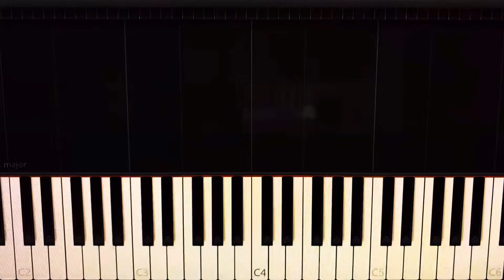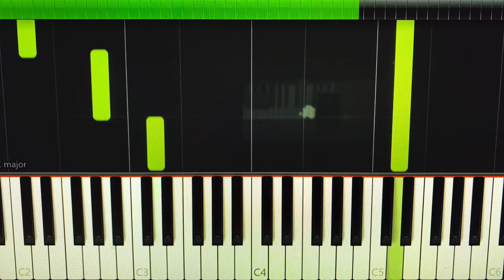【ロマン派っぽく弾いてみた】メヌエット BWV Anh.132 (バッハ)